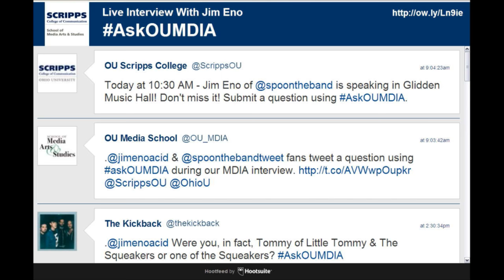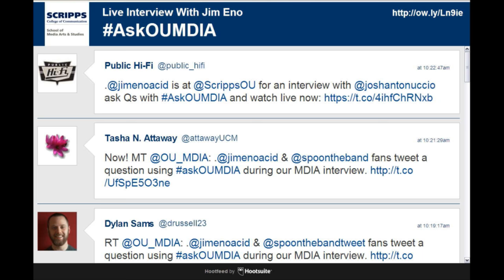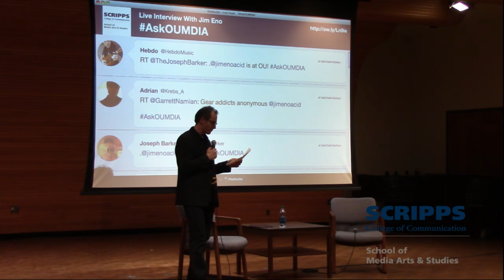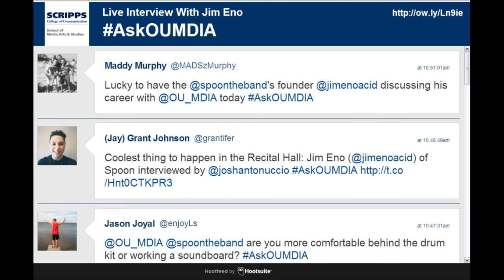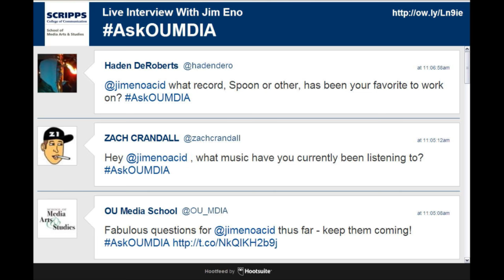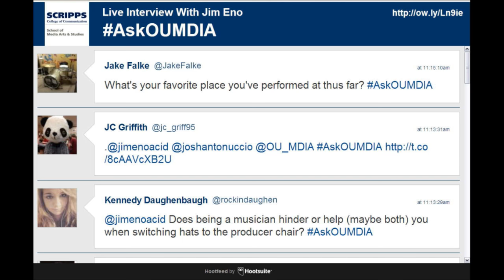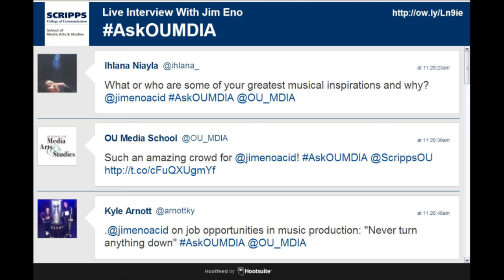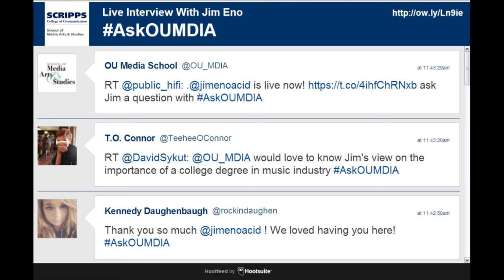Live Interview With Jim Eno Of Spoon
The Scripps College of Communication and The School of Media Arts and Studies will host Jim Eno, drummer and producer for the critically acclaimed band Spoon, on Tuesday April 14th from 10:30 AM- 12:00PM in Glidden Music Hall. Interact live on twitter at AskOUMDIA.

Jim Eno will visit Ohio University as a part of the Scripps Visiting Artist Series for an onstage and live-streaming interview about his career and the nearly two-decade success of his band Spoon, a band he helped co-found in the mid-90’s. The event is free and open to the public.

“Spoon is one of the most consistently captivating American bands of the 2000’s, a band who have captured not only critical acclaim, but have also enjoyed mainstream success,” said Josh Antonuccio, an instructor in the School of Media Arts and Studies. “Spoon have maintained their integrity as a songwriting and live tour-de-force and at the same time have created success on their own terms. To this day, there is still no equal.”

Antonuccio will interview Eno on-stage at Glidden Music Hall and the event will be live-streamed online.Online viewers will be able to ask questions of Eno via Twitter by tweeting their question with the hashtag AskOUMDIA.The online stream can be accessed at mediaschool.ohio.edu or on the Facebook Event.

“Ohio University students will have the opportunity to hear firsthand from a producer and musician who has built a successful career, runs a globally recognized studio, and tours with one of the most exciting live acts around.”

The Austin, Texas-based band Spoon went from being a critically acclaimed underground band to go on to become one of the most commercially and critically successful alternative rock acts in the indie genre. Formed by singer/guitarist Britt Daniel and drummer Jim Eno, Spoon released its debut EP in 1994 and would go on to land a signing with the legendary indie label Merge in the early 2000’s.

Albums from that era, such as Girls Can Tell and Kill the Moonlight brought the band a devoted fan base, with the latter album spawning the single "The Way We Get By," which was featured on the popular teen drama The O.C. As a result, Spoon gained greater critical acclaim, leading up to their 2005 breakthrough album Gimme Fiction, which took them to number 44 on the Billboard charts. With its release and the strength of their subsequent tours, Spoon had now gained a new level of recognition for their distinctive sound. 2007's Ga Ga Ga Ga Ga found Spoon reaching another pinnacle, with the album landing them a number 10 Billboard debut spot and sales of over 300,000 copies in the U.S.

The album topped nearly every major critic's year-end list. By 2008, Spoon became solidified as icons of the indie rock genre, and as such, were fixtures on soundtracks, television programs, and late-night talk shows. In 2010, the band released its seventh full-length album, Transference, which debuted at number four on the Billboard 200.

The band returned in 2014 with the announcement of their eighth and most recent album, They Want My Soul. Spoon has since debuted songs off the new album on The Daily Show, Late Night With David Lettermen, Jimmy Kimmel Live, and The Tonight Show with Jimmy Fallon. Spoon begins a three-month national tour in May with performances at major venues across the U.S and headlining spots at major festivals, including Bonnaroo and Sasquatch.

Jim Eno also owns, operates, and serves as chief producer and engineer at the world-renowned studio Public Hi-Fi in Austin, TX. Public Hi-Fi has seen clients as varied as Lady Gaga, Arcade Fire, Justin Timberlake, and Explosions in the Sky and has played a prominent role in the production and engineering of countless national artists.